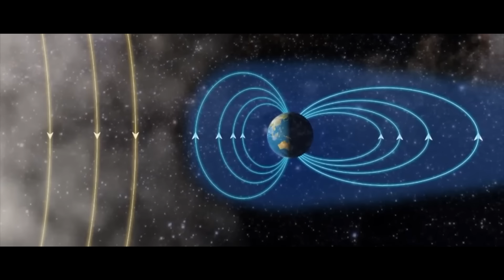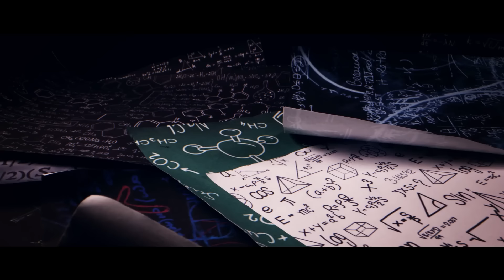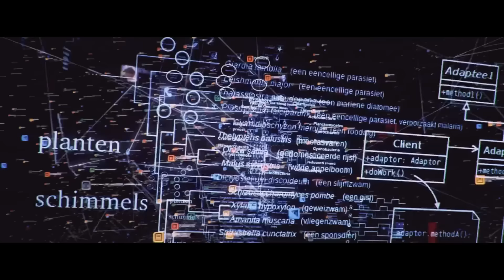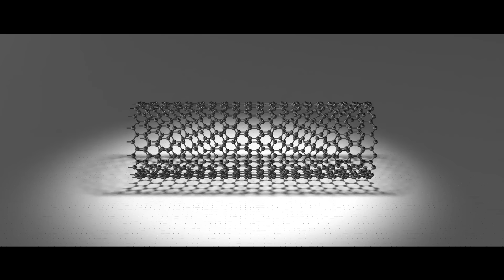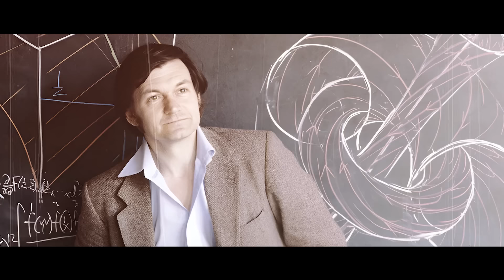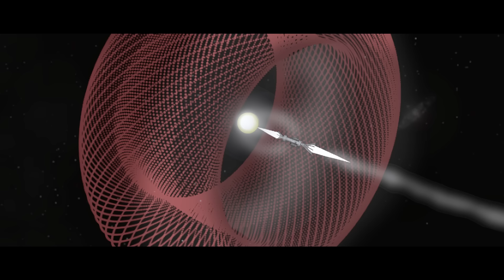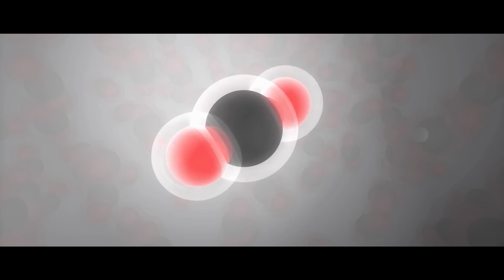20 Space Megastructures That Could Transform Our Future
What's your favorite space megastructure?
⬇️ Services I Use & Recommend:
(AI-powered video/audio editing—perfect for creating content)

(AI video platform for creating lifelike avatars—ideal for multilingual, futuristic content)

(AI tool for repurposing videos into short-form clips)

(Great for finding outlier videos on YouTube)

(Online community and course platform—useful for building & monetizing an audience)

(Sustainable, dome‑style housing designed for resilience—futuristic architecture in action)

📷 My Equipment:
Meta Quest 3
(Cutting-edge VR for immersive experiences)

DJI Mini 3 Drone
(Aerial footage in a lightweight package)

Celestron NexStar 130SLT Telescope
(Explore astronomy and space tech firsthand)

iRobot Roomba j7+
(Smart home automation meets convenience)

Sony Alpha 7 IV
(High-end camera for pro-level videography or photography)

Apple iPhone 16 Pro
(Next-gen smartphone power)

Apple Watch Series 10
(Advanced health and productivity features on your wrist)

📱 Recommended Electronics:
Elgato Facecam Pro
(High-res webcam for crisp, professional-looking video)

Panasonic GH5 Camera
(Renowned 4K mirrorless camera with excellent video performance)

ASUS Gaming Monitors
(High refresh rates and vibrant color—ideal for editing and gaming)

NVIDIA GeForce RTX 4070
(Powerful GPU with ray tracing and AI features for faster rendering)

Shure SM7B Microphone
(Broadcast-quality mic for rich, clear voiceovers and podcasts)

Klipsch R-51M Bookshelf Speakers
(Detailed mids and highs—great for audio editing and music)

Klipsch R-100SW 10" Subwoofer
(Adds deep, immersive bass for a full sound experience)

Fosi BT30D Amplifier
(Compact amp with Bluetooth connectivity for powering speakers)

CHAPTERS:
0:00:08  1. Colony Starships
0:04:53  2. Dyson Swarms
0:08:59  3. O'Neill Cylinders
0:13:08  4. Planetary Shields
0:17:58  5. Ringworlds
0:21:33  6. Wormholes
0:25:55  7. Matrioshka Brains
0:29:47  8. Space Elevators
0:33:40  9. Orbital Mining Stations
0:38:17  10. Penrose Spheres Around Black Holes
0:42:06  11. Interplanetary Relay Networks
0:46:59  12. Stellar Engines
0:49:57  13. Space-Based Particle Accelerators
0:54:20  14. Universal Constructors
0:58:51  15. Dyson Spheres
1:00:43  16. Star Lifters
1:03:11  17. Stanford Torus
1:05:53  18. Alderson Disks
1:09:15  19. Planetary Engines
1:11:37  20. Atmosphere Harvesters

💡 Future Business Tech explores AI, emerging technologies, and future technologies.